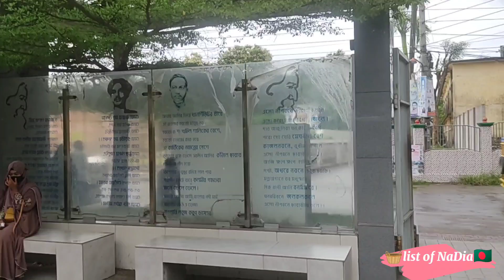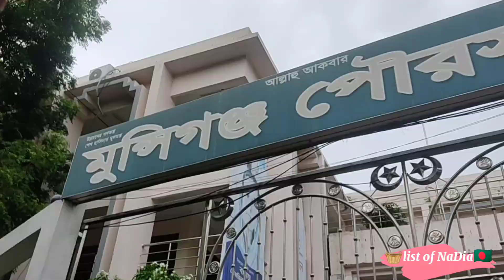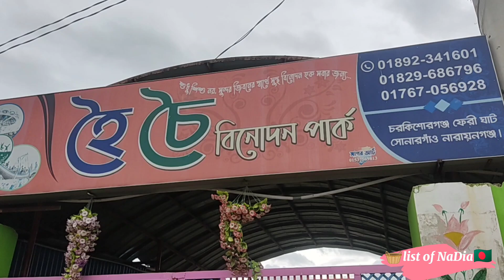আমাদের বিক্রমপুরে ঘুরতে যাওয়ার পরের দিন বিকেলে ঘুরাঘুরি। (Part-5)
বলেছিলাম আমাদের বিক্রমপুরে ঘুরতে যাবার ভিডিওগুলো শেয়ার করবো সেটা নিয়েই চলে আসলাম